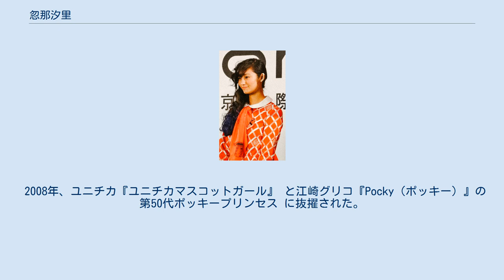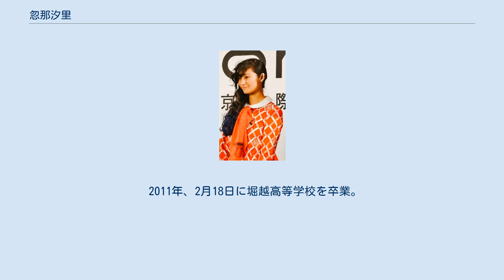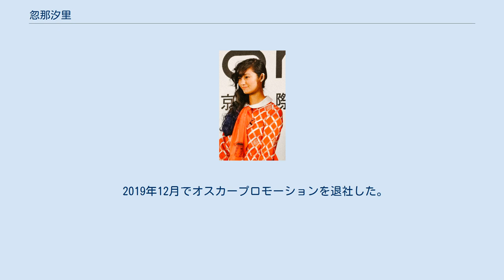忽那汐里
忽那 汐里（くつな しおり、英: Shiori Kutsuna、1992年12月22日 - ）は、日系オーストラリア人の女優。
オーストラリアのニューサウスウェールズ州シドニーで日系オーストラリア人3世として生まれた。
 2006年、日本で女優を目指すために学校の冬休み（北半球では夏）にシドニーから訪日。
オスカープロモーション主催の第11回全日本国民的美少女コンテストに参加、審査員特別賞を受賞。
 2007年、『3年B組金八先生』（TBS）で帰国子女の少女の役を演じて、女優デビュー。
オーストラリアの夏（北半球は冬）に母親と弟が渡日して東京にて3人で生活。
後に母親と弟はオーストラリアに帰国している。
 2008年、ユニチカ『ユニチカマスコットガール』 と江崎グリコ『Pocky（ポッキー）』の第50代ポッキープリンセス に抜擢された。
 2009年、日本では初の開催となる国際生物学オリンピックの生物大使に任命された。
また、『7万人探偵ニトベ』（ビーエス朝日）でドラマ初主演。
 2011年、2月18日に堀越高等学校を卒業。
都内の大学に進学した が、芸能活動と両立できず、2013年に中退した。
 2012年には、第85回キネマ旬報ベスト・テン新人女優賞 と第66回毎日映画コンクールスポニチグランプリ新人賞を、翌2013年には第37回日本アカデミー賞新人俳優賞を受賞。
 2015年、日本とトルコの合作映画『海難1890』でヒロインを務める。
もともとハリウッド進出を計画していた訳ではなかったが、2016年に出演した映画『女が眠る時』のウェイン・ワン監督に海外進出を勧められたのをきっかけに徐々に海外に目を向けるようになり、2018年にはジャレッド・レト主演の映画『アウトサイダー』や『デッドプール2』など、ハリウッドを筆頭とした海外作品への出演が続く。
 2019年12月でオスカープロモーションを退社した。
 役名の太字は主演作品。